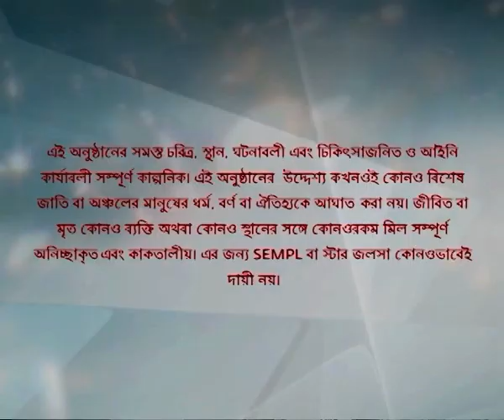Full Episode | সখী | Episode 194 | Part A